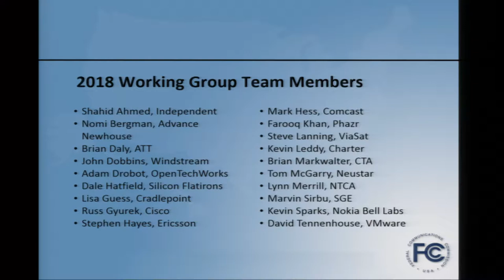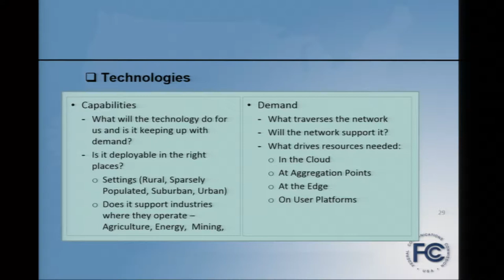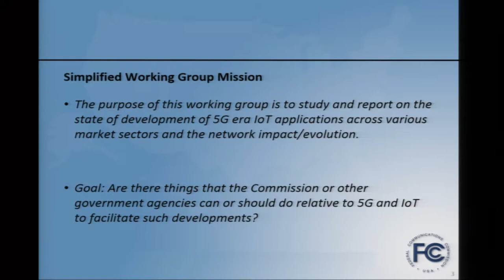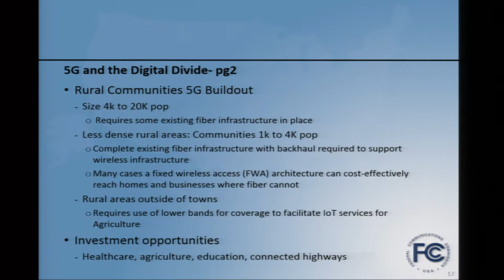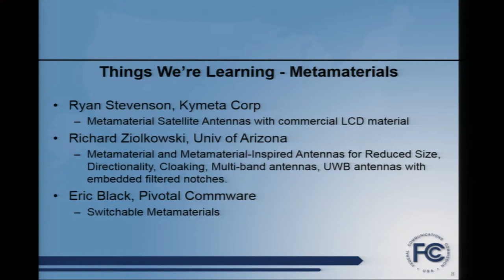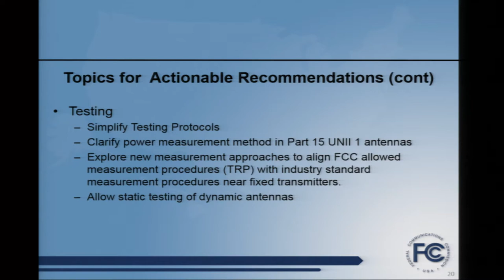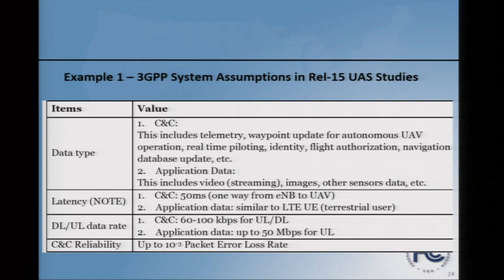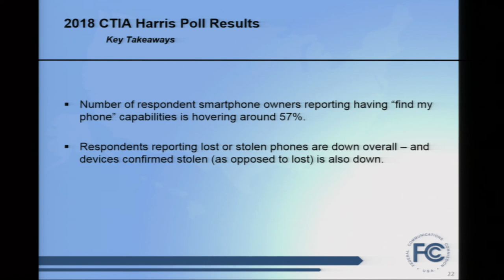Technological Advisory Council Meeting - September 2018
The FCC's Technological Advisory Council (TAC), comprised of a diverse group of leading technology experts, provides technical expertise to the Commission to identify important areas of innovation and develop informed technology policies supporting the United States' competitiveness in the global economy. The TAC is helping the Commission to continue the momentum spurred by the National Broadband Plan to maximize the use of broadband to advance national interests and create jobs. This meeting included discussions of the progress on work initiatives discussed at the previous meeting. Held on September 20, 2018 at FCC Headquarters in Washington, DC.